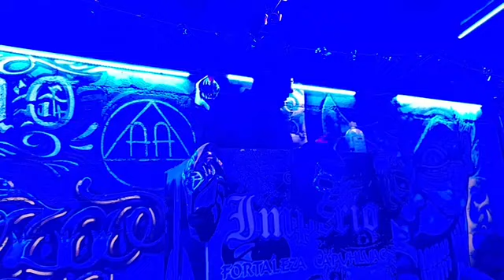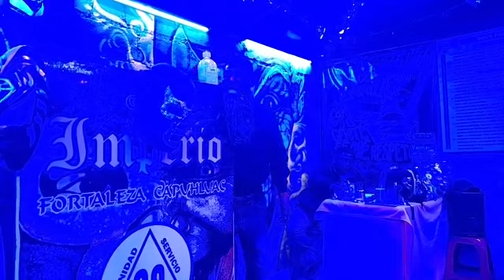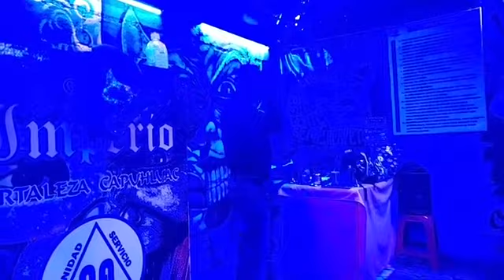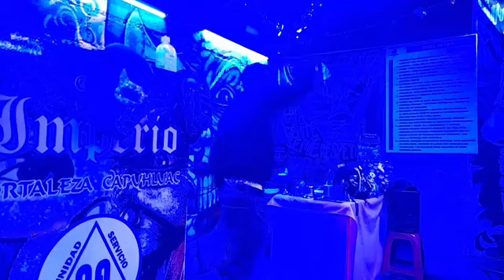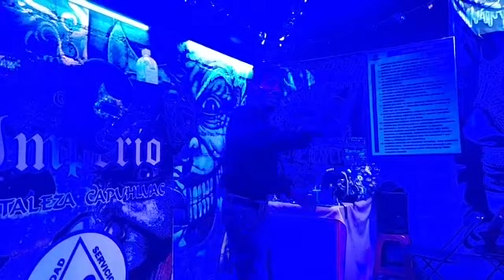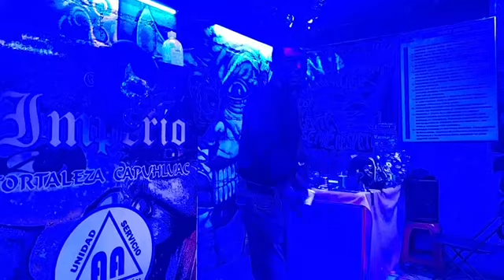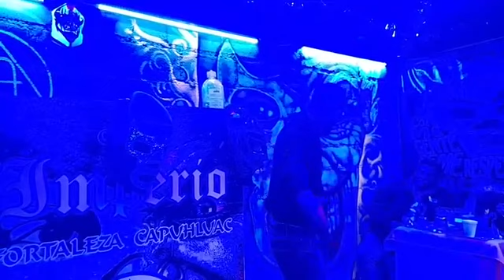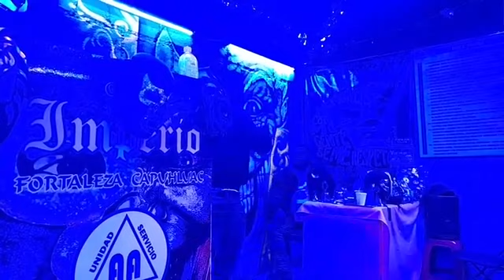PADRINO RICHARD CON EL TEMA: RECUPERACION O AUTO ENGAÑO.